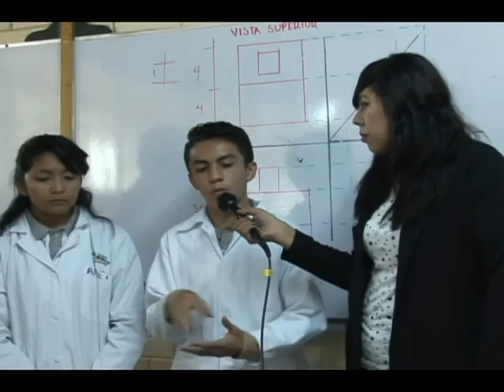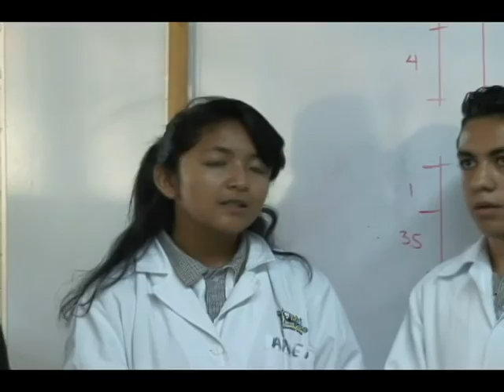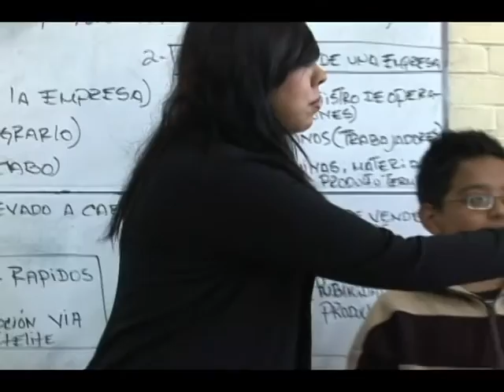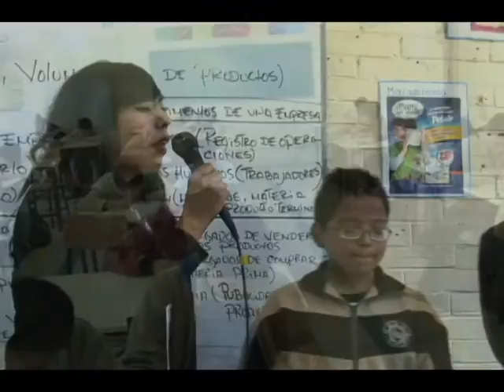20151023-CE1516/Desde tu escuela. EST 48/ Soy técnico. Turno matutino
Desde tu escuela. EST 48. Soy técnico. Turno matutino  Conduce: Ana Rodríguez
Fecha de emisión: 23 de octubre de 2015. Este y otros programas los puedes